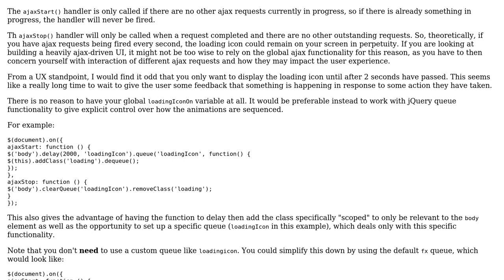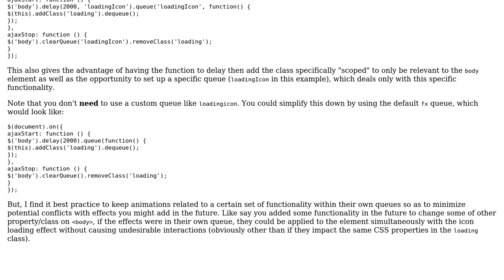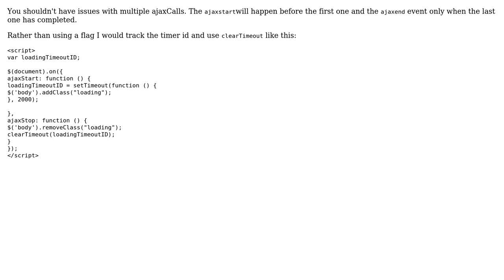Code Review: Make loading icon appear only after 2 seconds (2 Solutions!!)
Code Review: Make loading icon appear only after 2 seconds

With thanks & praise to God, and with thanks to the many people who have made this project possible! | Content (except music & images) licensed under CC BY-SA | Music | Images & others | With thanks to user Mike Brant user Marc Rohloff user BVernon and the Stack Exchange Network Trademarks are property of their respective owners. You are responsible for your own actions.